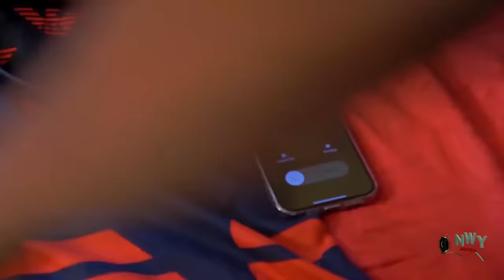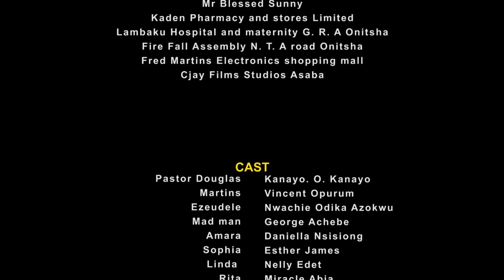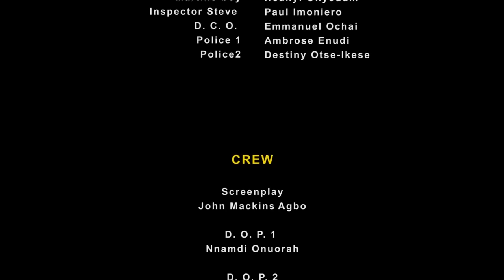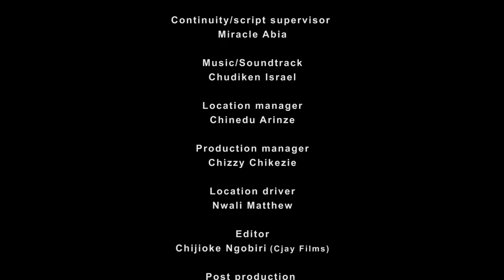NEW - OCCULTIC PROPHETS - KANAYO O KANAYO / YUL EDOCHIE 2O24 LATEST TRENDING NIGERIAN FULL MOVIE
Men of God are supposed to be a mirror to believers, but not in their own case as aside the church business, you wont believe what they do behind closed doors

Nigerian movie